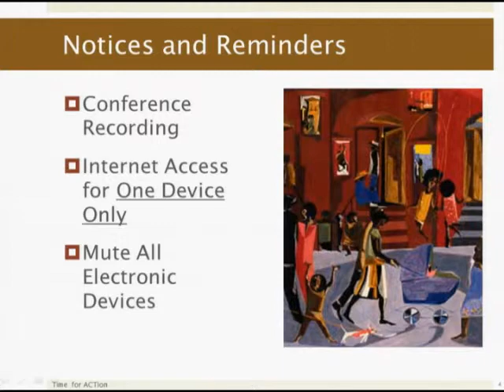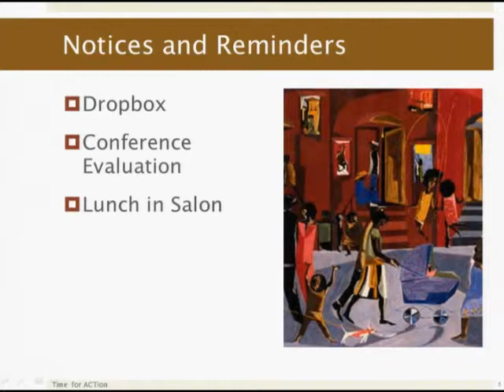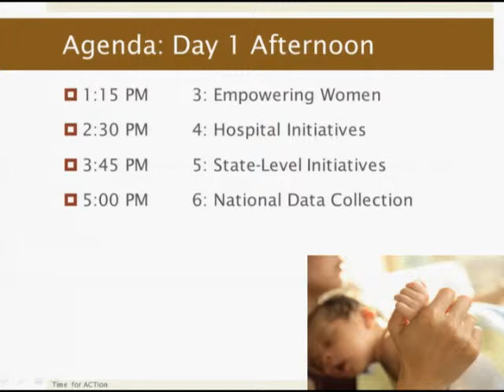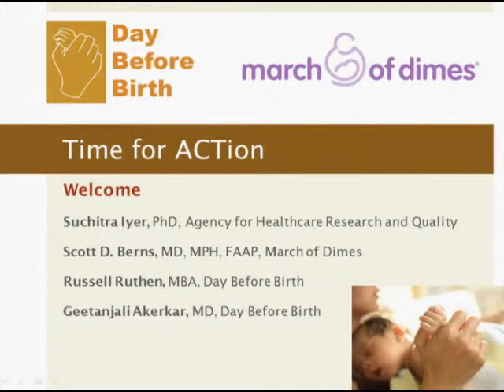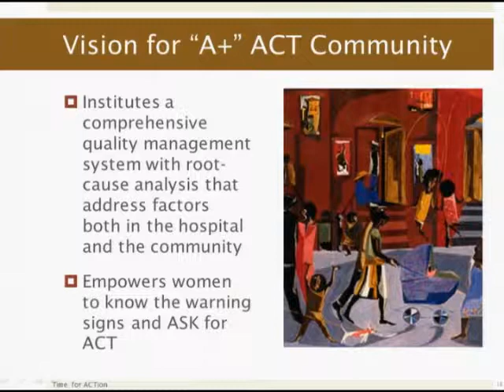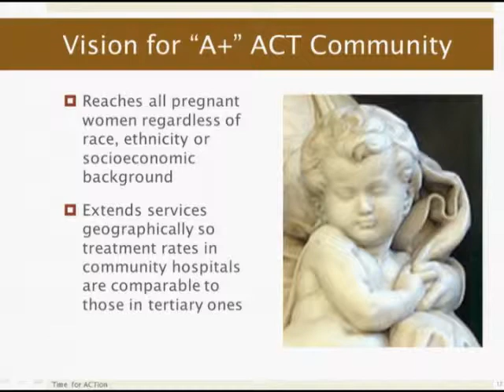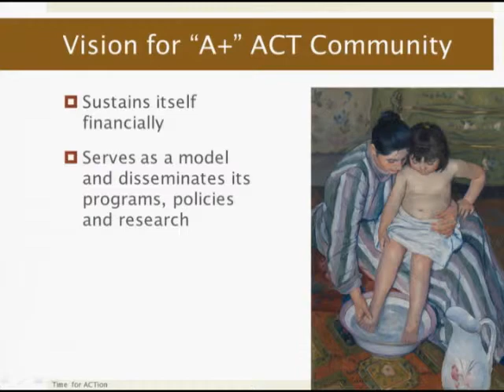Opening Remarks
Russell Ruthen, MBA, President and Co-Founder, Day Before Birth
Suchitra Iyer, PhD, Program Officer and Health Scientist Administrator, Agency for Healthcare Research and Quality
Scott D. Berns, MD, MPH, FAAP, Senior Vice President & Deputy Medical Officer, March of Dimes Foundation
Geetanjali Akerkar, MD, Board Member and Co-Founder, Day Before Birth